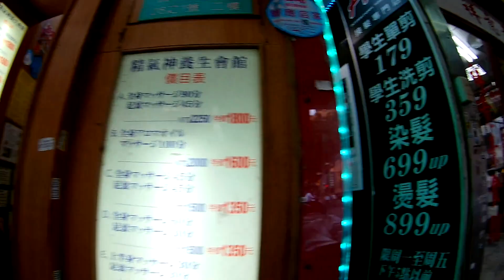台湾シャンプー屋さん探す 台湾洗发水店寻求 FHD0017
台湾旅行　台湾　台北　鹿児島から台湾　台湾式シャンプー　台湾式洗髪　台湾シャンプー
フットマッサージ　足つぼ　捷運 　MRT　taipei MRT　桃園国際空港　九分
鹿児島　紹介　観光 Bouti City Capsule Inn
ブティ シティ カプセル イン　taiwan taopei kagoshima shampoo footmassage
鹿児島空港→台湾桃園国際空港　チャイナエアライン
2018年9月25日～28日